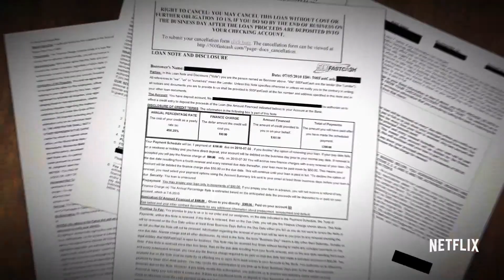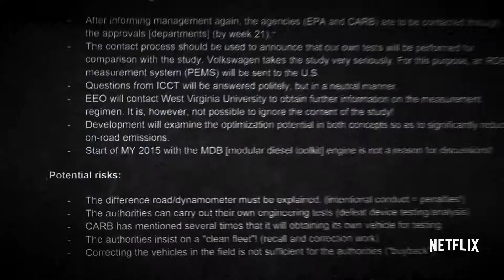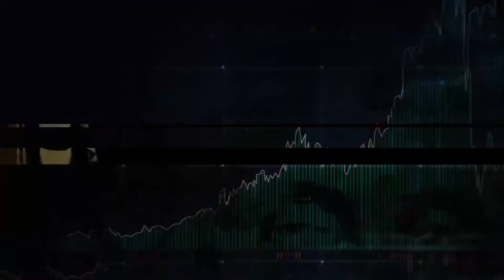Dirty Money (2018) TV trailer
Developed by Alex Gibney

From crippling payday loans to cars that cheat emissions tests, this investigative series exposes brazen acts of corporate greed and corruption.